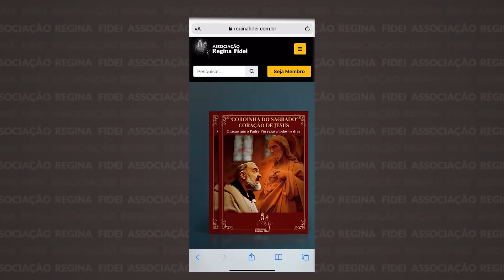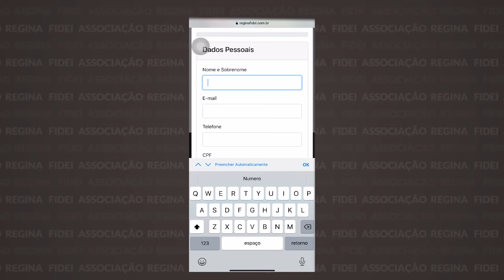Como Era o Professor Padre Pio? Surpreenda-se.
As principais tarefas do Padre Pio em seus primeiros anos
em San Giovanni Rotondo consistiam em ensinar no “Colégio
Seráfico” e servir de diretor espiritual para cerca de vinte estudantes.
Você vai conhecer neste vídeo o Professor que todos quereríamos
para nossos filhos e netos. O Método Padre Pio de ensino.

Faça sua inscrição e saiba como ganhar o seu TERÇO DO PADRE PIO
e a COROINHA DO SAGRADO CORAÇÃO DE JESUS

para a Associação, seguem os dados:

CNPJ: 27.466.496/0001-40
Banco Bradesco (237)
Ag. 0108
C/C: 8184-1

Ag. 0228
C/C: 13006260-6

PARA ENVIAR DOAÇÕES FORA DO BRASIL, SEGUEM NOSSOS DADOS:

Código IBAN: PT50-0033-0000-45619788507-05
Código Swift: BCOMPTPL
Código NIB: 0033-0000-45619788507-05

Para receber a COROINHA DO SAGRADO CORAÇÃO DE JESUS,

Para receber sua ESTAMPA já benta, gratuitamente,